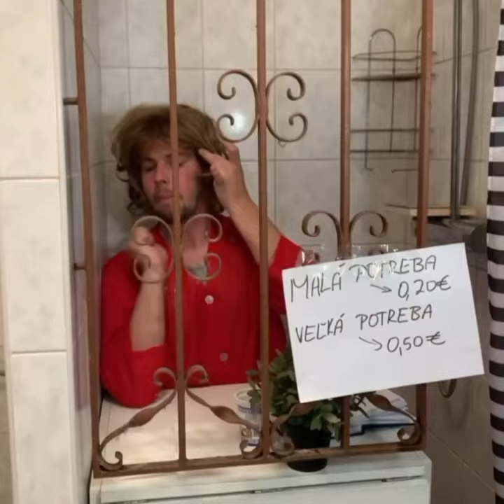Pani z verejných toaliet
Fungujú ešte niekde takéto verejné WC? Ja si tie tety pamätám takto.